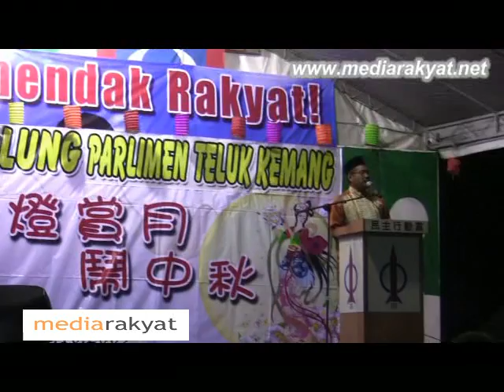Bagan Pinang By-Election: Zulkefly Mohamad Omar (Candidate) 03/10/2009